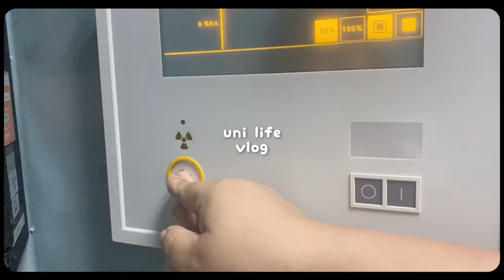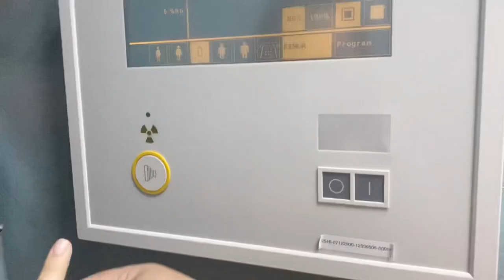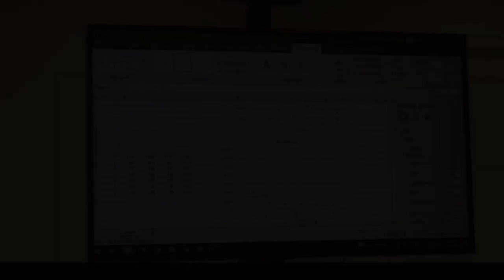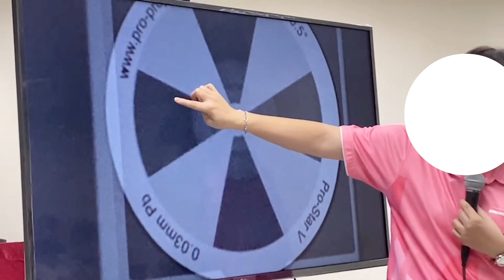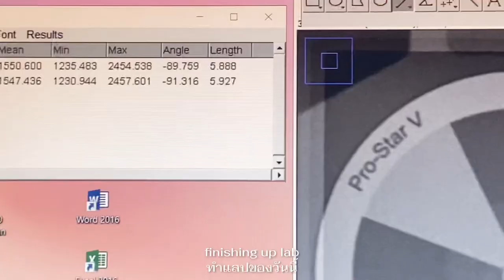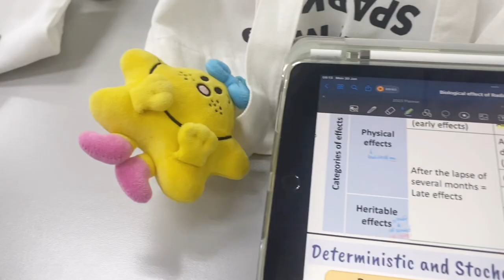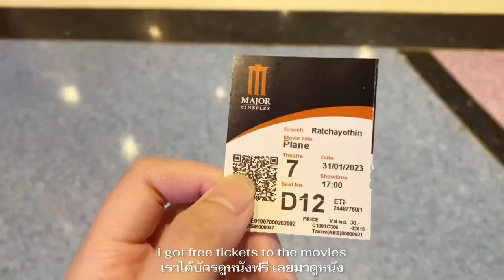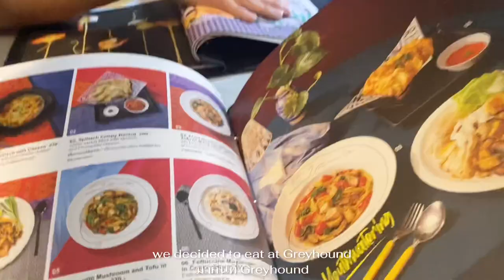uni vlog : daily life of a uni student living in bangkok 🏡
bgm 🎧

-  VLLO(app) : newlove, past days, wine and lipstick, a lovely puppy